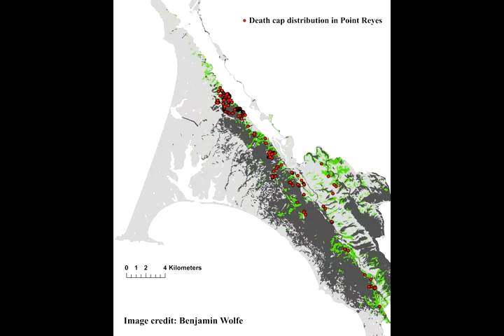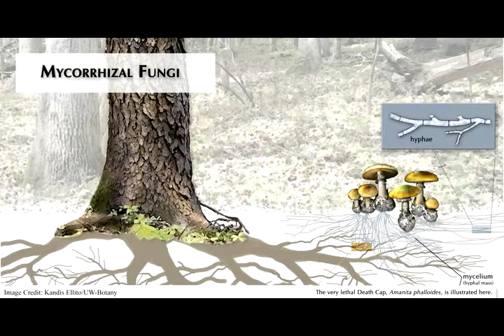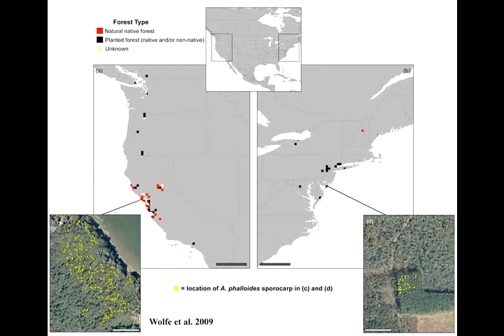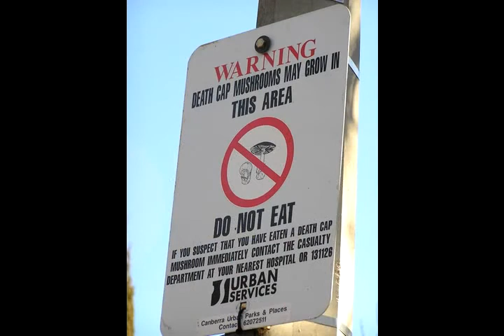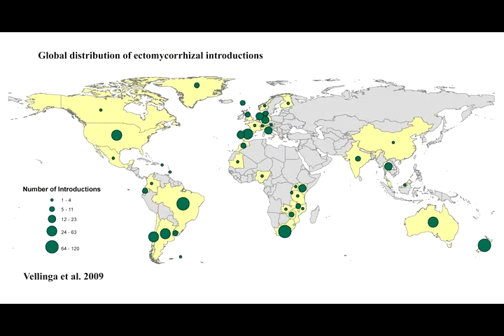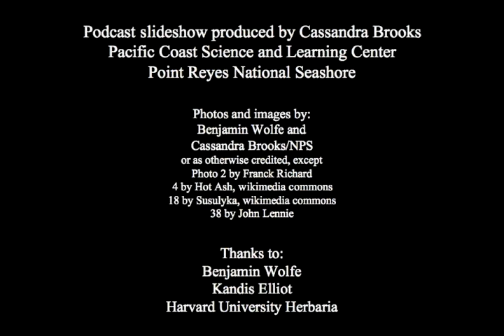Death cap mushrooms at Point Reyes National Seashore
Deathcap mushrooms (also known as Amanita phalloides) are found throughout the Point Reyes region and are the most poisonous mushrooms in the world. The Natural Laboratory, a podcast exploring science for Bay Area National Parks, interviews Benjamin Wolfe, a graduate student at Harvard who studies the distribution and abundance of this deadly fungus.